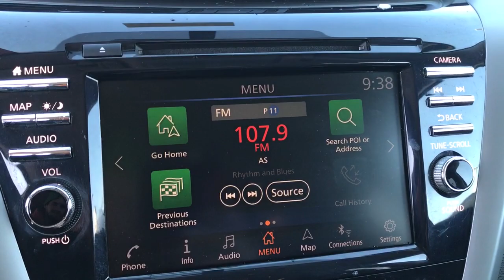2019 Nissan Murano SL Langhorne, Bensalem, Philadelphia, Southampton, Huntingdon Valley PA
Pre-Owned 2019 Nissan Murano SL available at Colonial Nissan located in 117 Bustleton Pike, Feasterville, PA, 19053. Servicing the Langhorne, Bensalem, Philadelphia, Southampton, Huntingdon Valley area.

You'll have love at first sight with the  2019 Nissan Murano.break time="500ms"/ Make even the most ordinary task a pleasure in this stylish Murano. This well-equipped mid-size crossover delivers an exceptionally refined interior with plenty of cargo space, and a smooth, relaxing ride that leaves you relaxed and re-charged.  Keyless Entry,break time="500ms"/ Navigation System,break time="500ms"/ All Wheel Drive,break time="500ms"/ Keyless Entry,break time="500ms"/ Back-Up Camera,break time="500ms"/ Heated Rear Seat(s),break time="500ms"/ Power Liftgate,break time="500ms"/ Premium Sound System,break time="500ms"/ Satellite Radio,break time="500ms"/ Keyless Start Don't miss out on the upscale features this stylish Murano has to offer. Our team will give you an outstanding test drive experience. Stop in today!